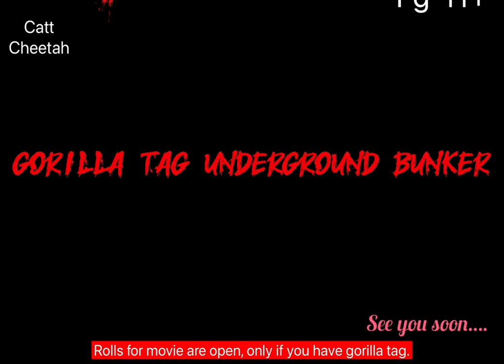Underground bunker (gorilla tag movie) spoilers